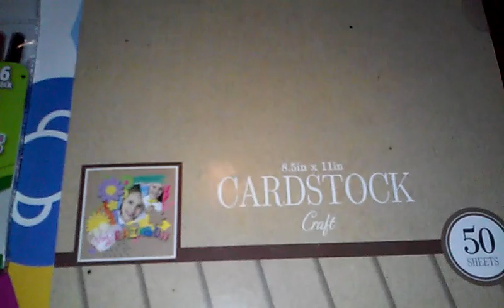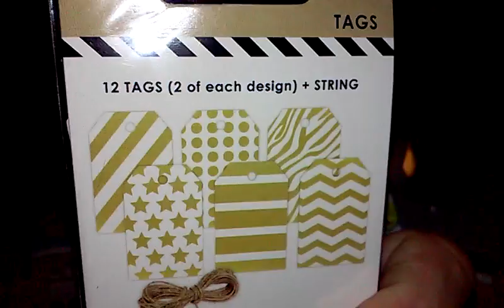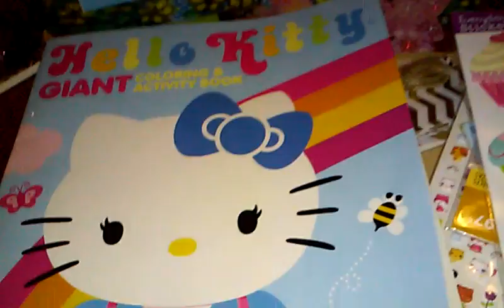Walmart HAUL!!!! 11-19-15